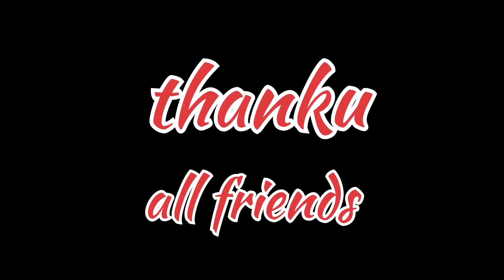my first vlog